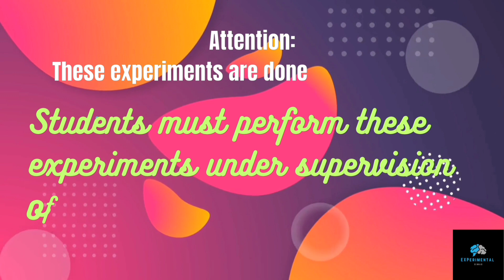Science experiment || Easy Experiment || Science Experiment to do at home|| Smoke experiment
From Experimental Dimag